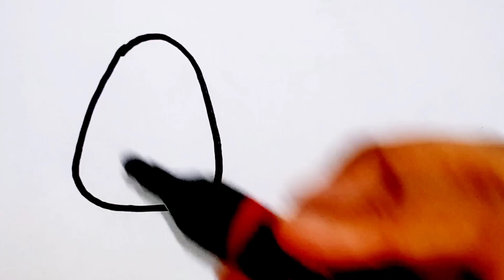easy icecream and candy drawing and colouring for kids and toddlers step by step drawing